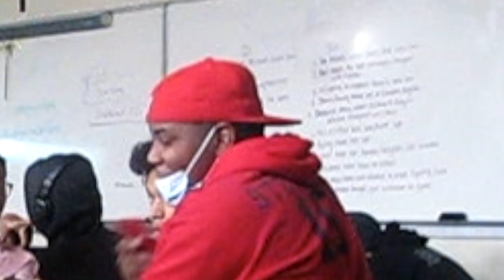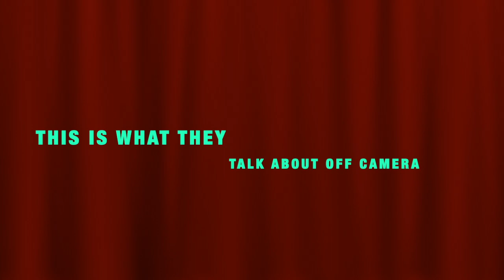-VLOGMAS DAY 7- ASKING RANDOM INTERVIEW QUESTIONS (public interview)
LIKE CAN PEOPLE SEE ME